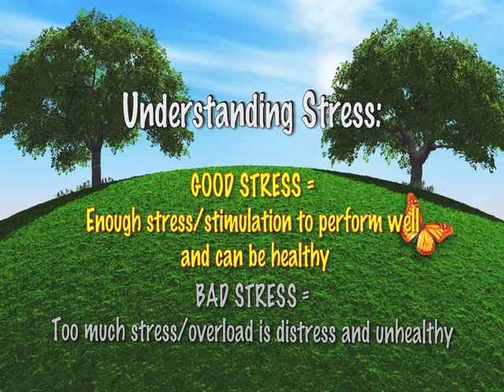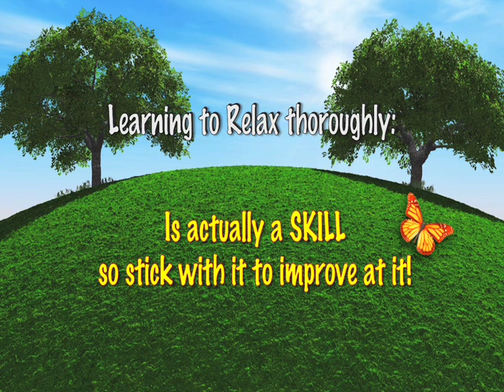The Really Useful Health Show with Maryon Stewart